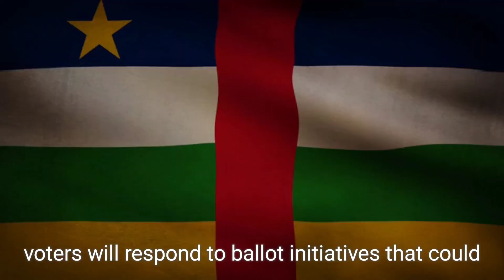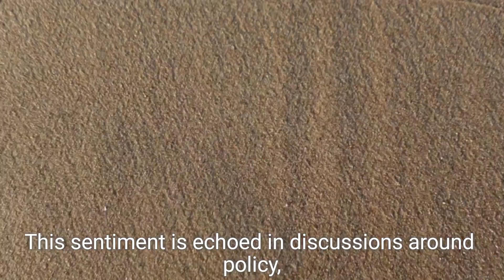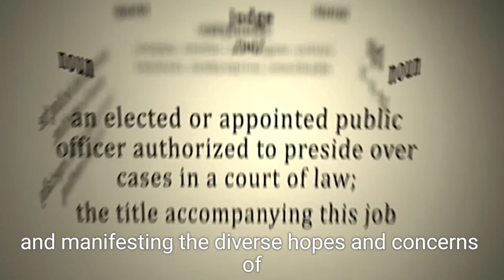Key Issues in US Elections 2024: Abortion Marijuana Immigration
In the 2024 US Presidential Election, voters are not only choosing between Kamala Harris and Donald Trump but also making crucial decisions on issues like abortion rights, marijuana legalization, immigration policies, and control of Congress. This election will shape America’s future on social and economic fronts. From the impact of the Supreme Court's decision on abortion rights to the debate over marijuana legalization and immigration reform, these key issues are driving the vote. Stay informed on what's at stake in this landmark election and the potential outcomes for America's policies and society.